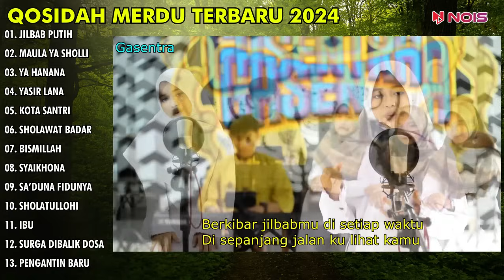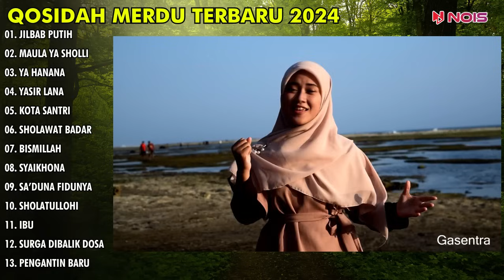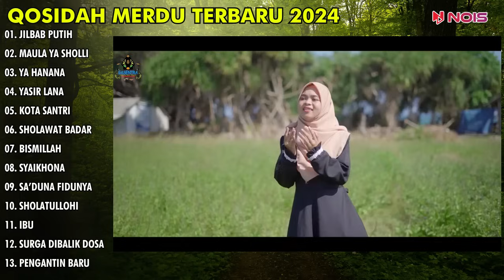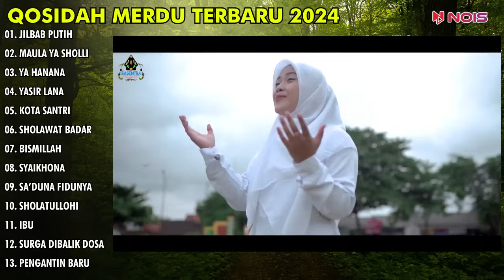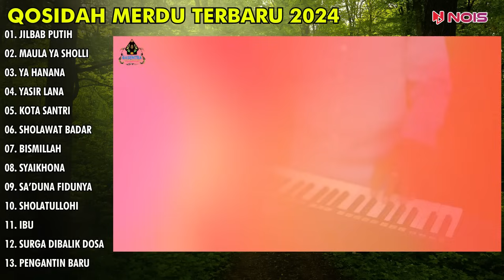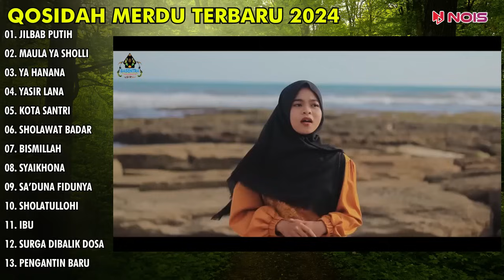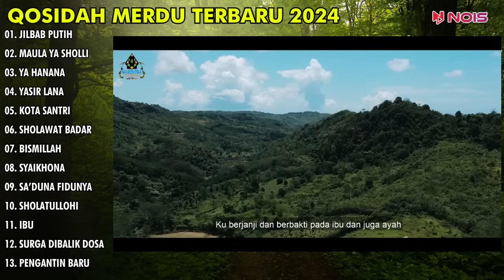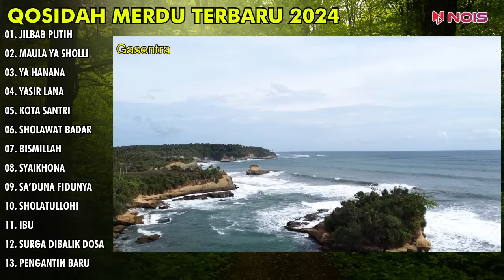"JILBAB PUTIH, MAULA YA SHOLLI, YA HANANA" QOSIDAH SHOLAWAT MERDU PENYEJUK HATI FULL ALBUM 2024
Nois.id

01. 00:00 JILBAB PUTIH
02. 04:30 MAULA YA SHOLLI WASSALIM
03. 08:31 YA HANANA
04. 13:04 YASIR LANA
05. 20:22 KOTA SANTRI
06. 25:37 SHOLAWAT BADAR
07. 31:17 BISMILLAH
08. 37:28 SYAIKHONA
09. 41:50 SA’DUNA FIDUNYA
10. 48:54 SHOLATULLOHI WASSALAM
11. 53:37 IBU
12. 01:03:15 SURGA DIBALIK DOSA
13. 01:07:53 PENGANTIN BARU

Terimaksih 😊❤

qasidah almanar
sholawat nabi
sholawat
sholawat jibril
sholawatan
sholawat merdu
sholawat busyro
sholawat terbaru
sholawat nariyah
sholawat badar
sholawat al hijrotu
qasidah gasentra